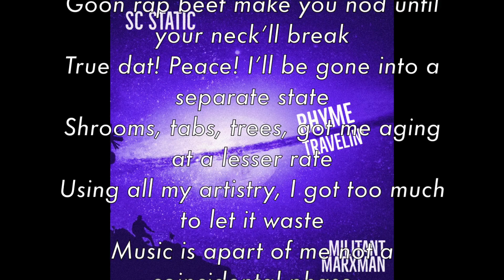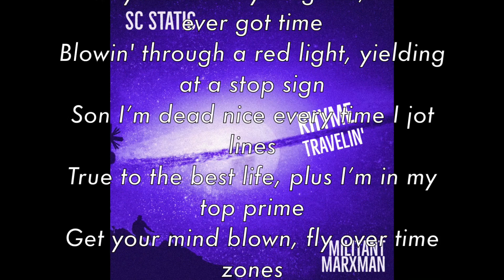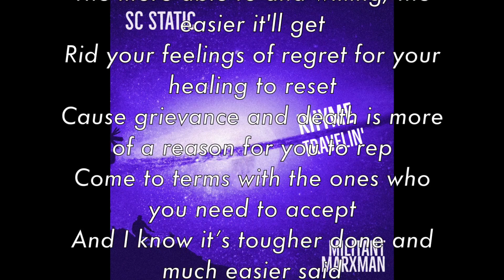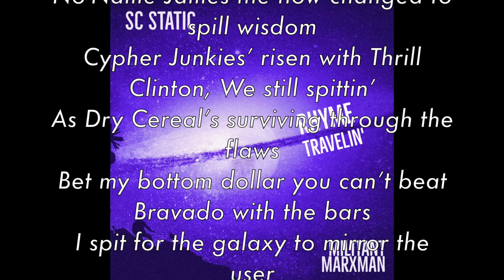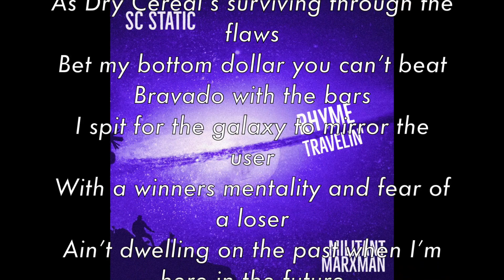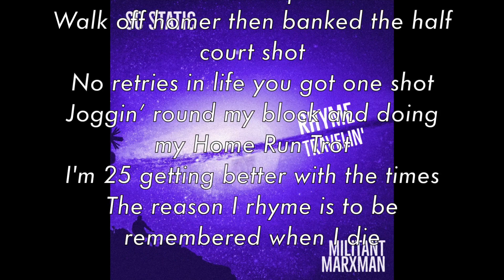SC Static - Home Run Trot (Victory Lap) (Prod. By Militant Marxman) - Rhyme Travelin'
SC Static Instagram: @scstatic